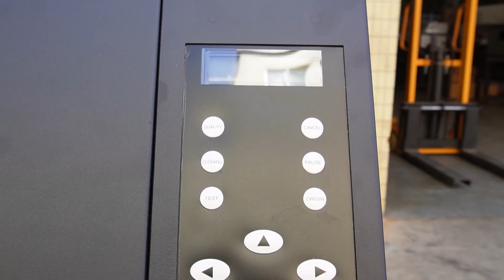Impresora de sublimación LINKO SS-1801